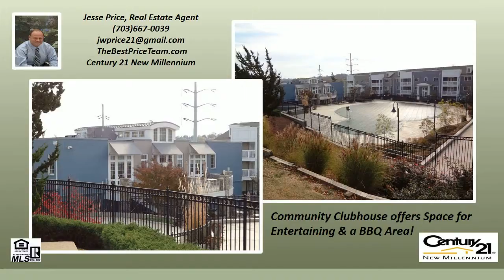Condos for Sale in Shirlington Va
West Village of Shirlington offers over 40+ buildings, including cottage and townhome style units. Call today to receive the current list of available properties.